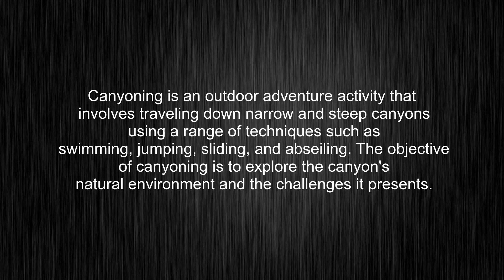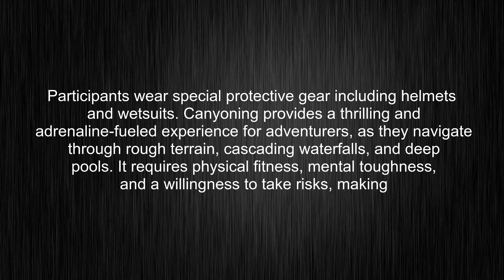What's the meaning of "canyoning", How to pronounce canyoning?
This video tells you what "canyoning" means, how to pronounce it, provides a pronunciation guide and an accurate definition.
00:00 Pronunciation
00:31 Meaning

- What is the meaning of canyoning
- How to say canyoning
- What is the definition of canyoning
- How to pronounce canyoning

Visit our free audio/video dictionary tutorial to learn how to correctly pronounce words/names and to learn their meanings, definitions, just like canyoning definition and meaning in Merriam-Webster, canyoning definition and meaning in Collins English Dictionary, canyoning definition and meaning in The Oxford English Dictionary, canyoning definition and meaning in Longman Dictionary of Contemporary English, canyoning definition and meaning in Cambridge Advanced Learner's Dictionary, and more.